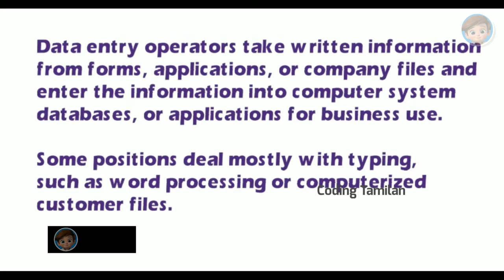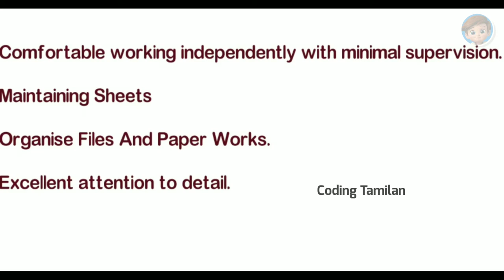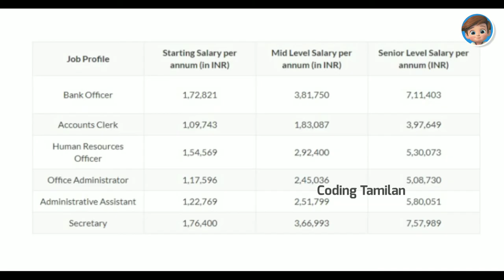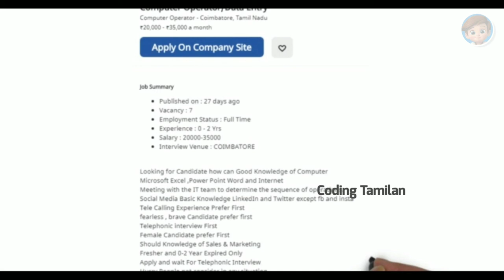How to Become DATA ENTRY OPERATOR in Tamil | Data Entry Job After 12th Tamil | Data Entry Work